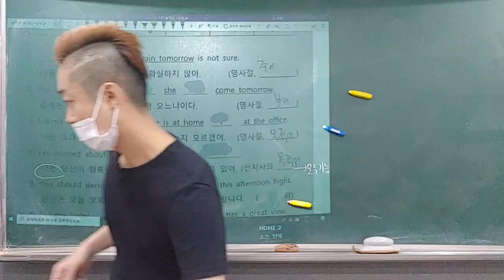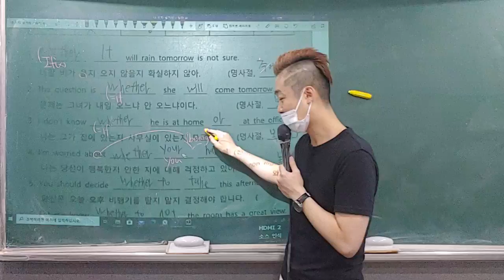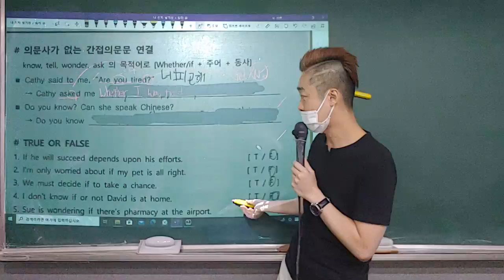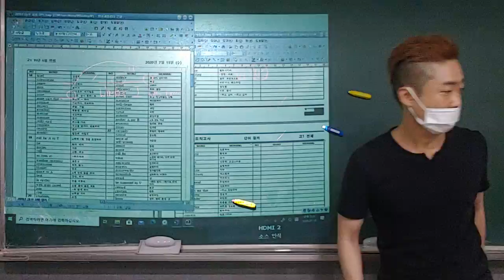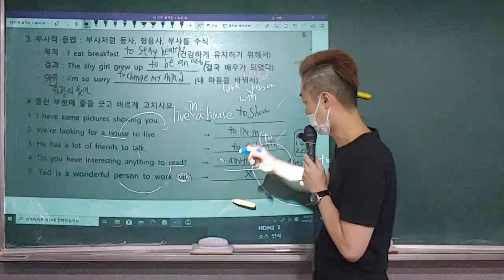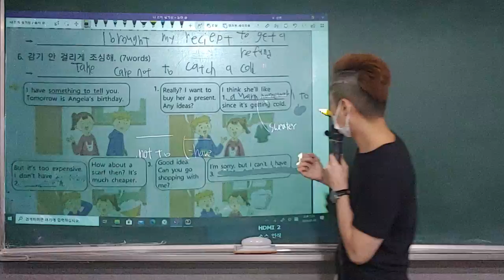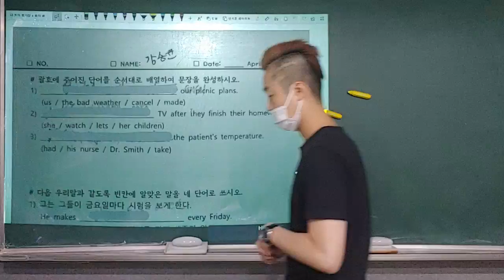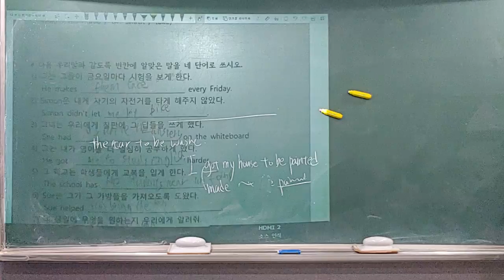동아 윤 1과 문법 평촌중3